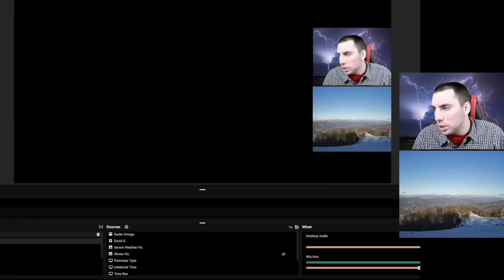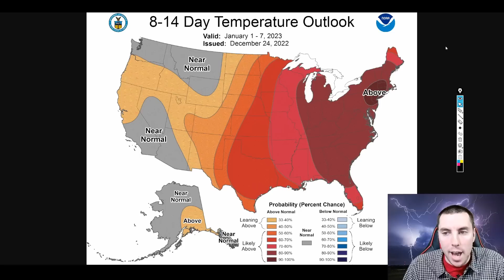A Huge Weather Pattern Change Is Coming & It Could Be Bad For Some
A huge weather pattern is forecasted to develop based on latest 12Z ECMWF numerical forecasts guidance with a pattern that favors well above average temperatures for the east with a amplified storm storm track back across the west. However, uncertainty remains from Thursday through New Years Day as the 18z GFS continues to trend Drier while the ECMWF trends wetter. More details are found in the video.

Video Chapters:
0:00 - Intro
0:34 - Pattern Change Coming?
5:23 - Big Rain Totals Back West
7:25 - Active Storm Track Coming
11:04 - Big Warm Up Back East
13:18 - Latest CPC Outlook
16:33 - Outro